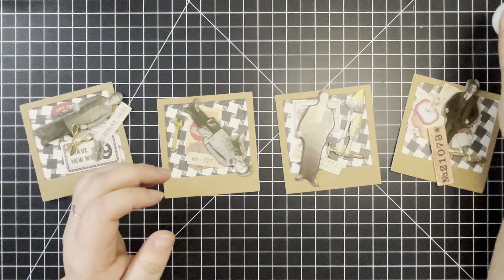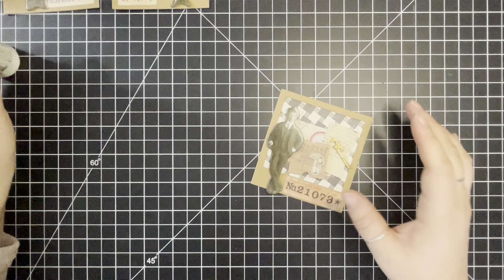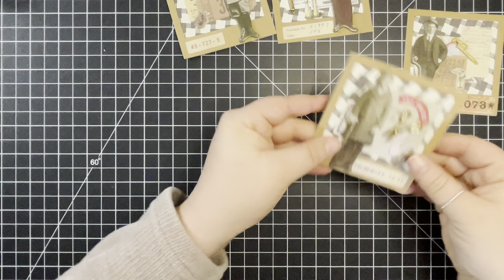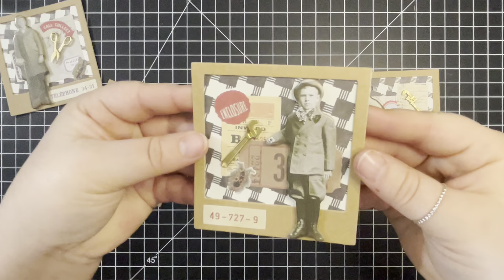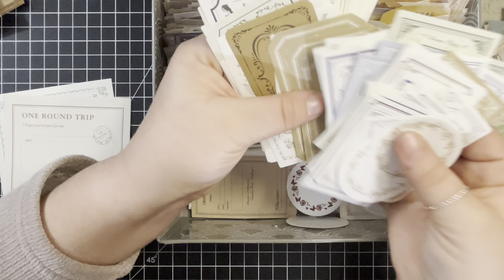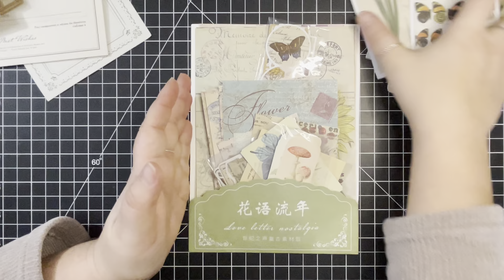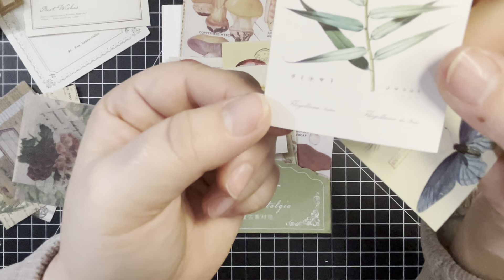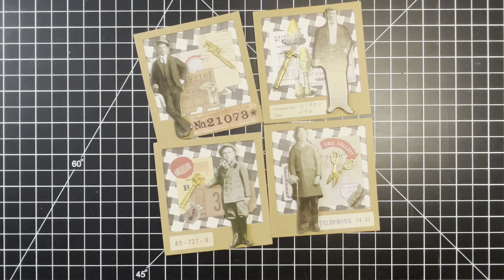New Things, Plus Craft & Chat